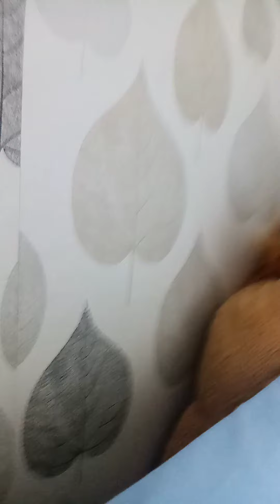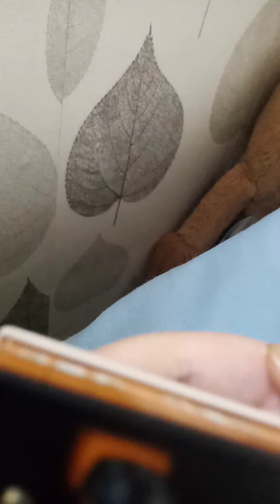Ertl and adventures collection part 2